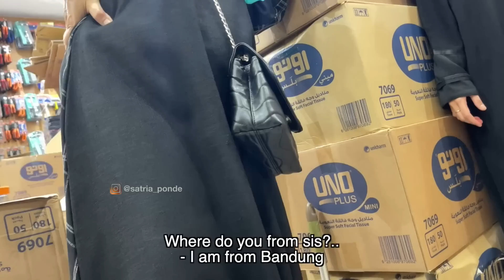Women Lifestyle In Saudi Arabia & First Time Eating Traditional Foods 🤭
Hi guys, my name Satria Ponde from Indonesia, currently I am travelling around the world, maybe I will visit your country. Hope you enjoy my Vlog...God Bless You ❤️